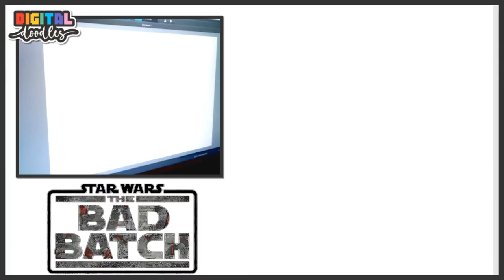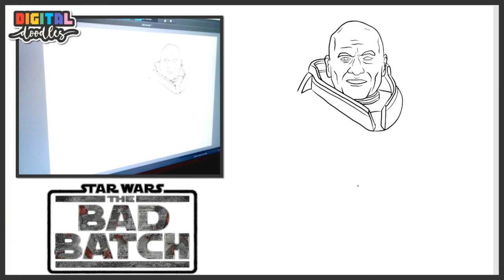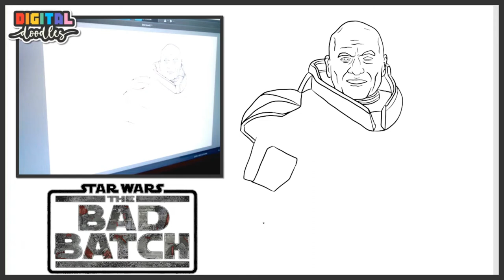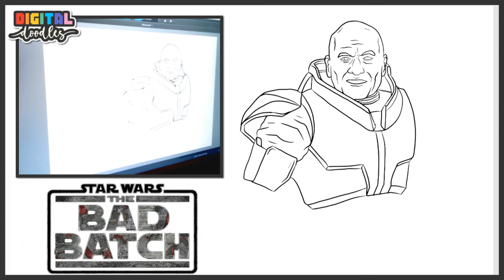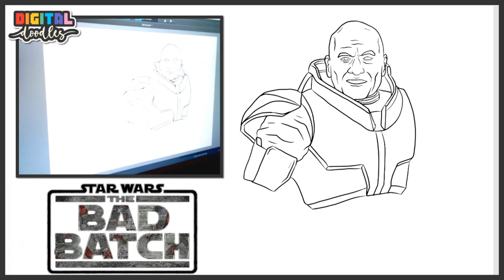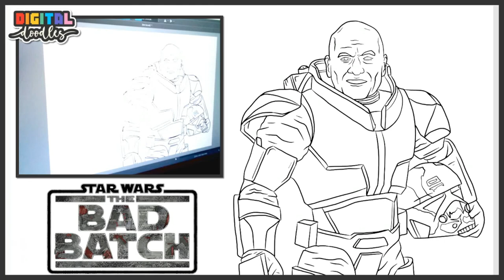How To Draw Wrecker (Star Wars: The Bad Batch)! - Digital Doodles 68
In this video we show you a SIMPLE and EASY way to draw Wrecker from the hit Disney+ Star Wars series The Bad Batch!

Digital Doodles is a place to follow along and draw all your favourite characters!

Our Artist Sam is a Teacher with a love for Art!

Don't forget to use the hashtag DigitalDoodles on Instagram to share your drawings with us!